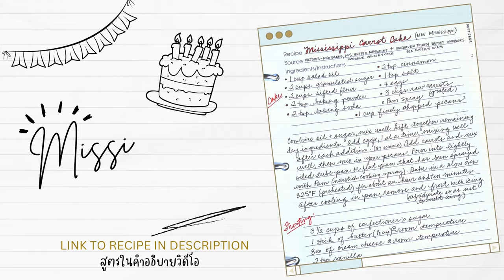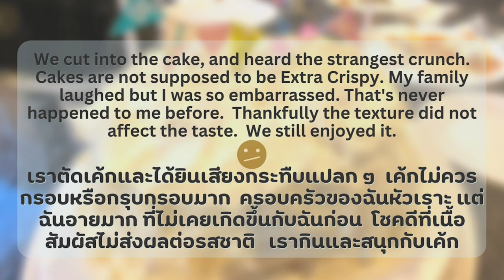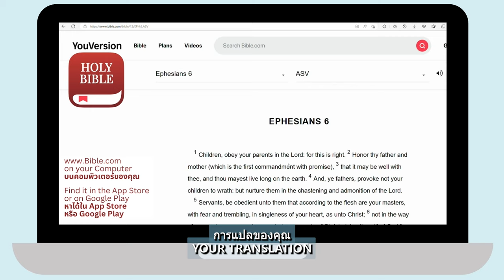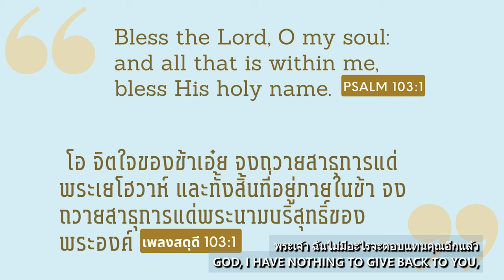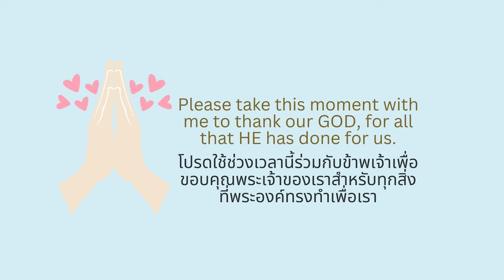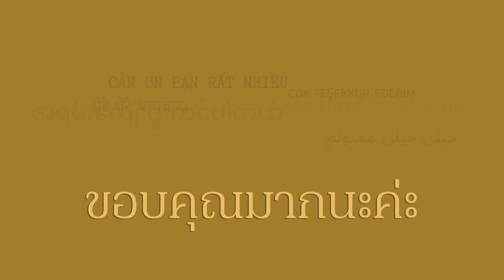MAIL ORDER THAI HUSBAND - What went wrong with my cakes? # ESL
Mail order Thai husbands make the best husbands. ;) What went wrong with my cakes? Someone help me!  What would make them turn out like this?

ESL 3 idioms in today's video explained here
"to a T" = You can use to a T or to a tee to mean perfectly or exactly right. For example, if something suits you to a T, it suits you perfectly. If you have an activity or skill down to a T, you have succeeded in doing it exactly right.

"need a Gold" or "go for Gold" = reference to winning a gold medal at a competition, especially for athletics. You have to go for the gold in every aspect of what you are doing.

"Monday Morning Quarterback" = someone who criticizes or questions the decisions and actions of others after something has happened. This person has the benefit of hindsight and already knows what decisions were made and what outcomes occurred. The term comes from the fact that most American football games are played on Sunday, and it is easy to criticize a quarterback's decisions in the heat of the moment from the vantage point twelve or more hours after the football game has ended.
Synonyms for "Monday morning quarterback" include: Armchair quarterback, Hindsight critic. The term may have actually derived in college football, which is usually played on Saturdays.

Don't see your subtitles available? Request the language you need in the comments. Thank you for viewing.

@mac-ivy can be utilized as an ESL American Culture resource. My name is Ivy Tanvishut, MBA and I am a TESOL certified ESL instructor. I am available to help non-native English speakers revise, edit and create their business communications. I enjoy assisting with Resumes, Cover Letters, and Personal Statements for Undergraduate or Graduate School.

God bless you wherever you are on your English-speaking journey. I encourage you to read the Bible - and you can likely find the language you need Compare your native translation with the English NIVUK or other English translations.

Cello Suite #1 in G - Prelude - Classical Whimsical